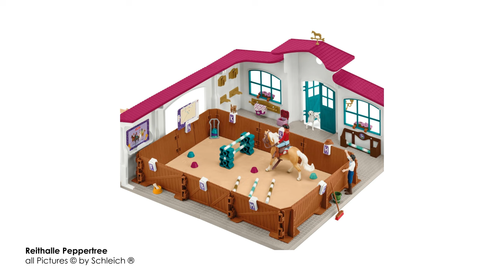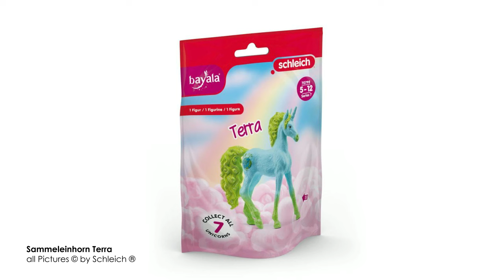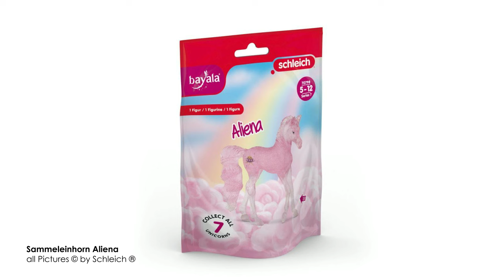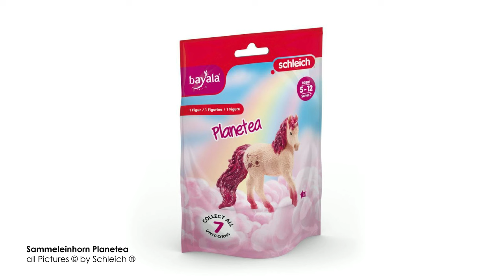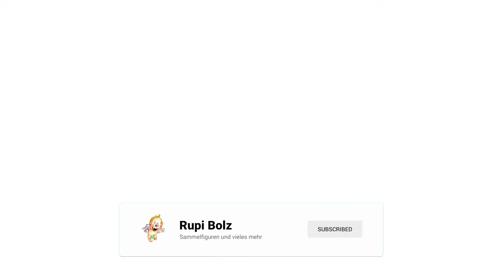Schleich ® alle Neuheiten 2024 News 2. Halbjahr mit allen Bildern - Juli bis Dezember